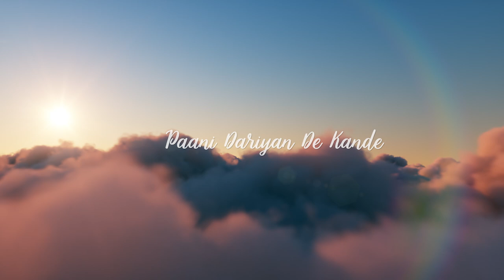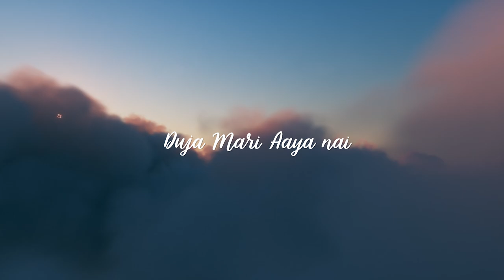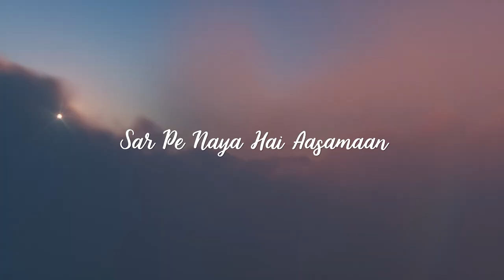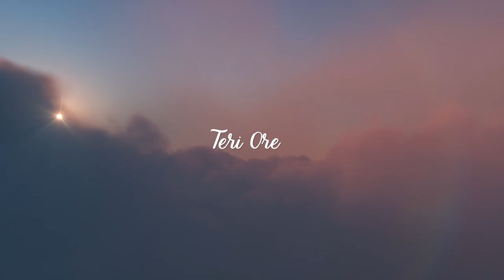Teri Ore | Singh Is Kinng | Cover | SUMIT BHARADWAJ | JUHI SINGH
We are excited to share our rendition of Teri Ore  with you all. As you may know, copyright laws protect original music, and we want to make sure we respect the hard work and creativity of the original artist.

Thank you for your support, and we look forward to bringing you more cover and original music in the future.

Credits.
Song - Teri Ore
Movie - Singh Is Kinng
Cast - Akshay Kumar, Katrina Kaif, Neha Dhupia, Javed Jaaferi, & Ranveer Shorey
Singers - Rahat Fateh Ali Khan & Shreya Ghoshal
Lyrics - Mayur Puri
Composer - Pritam
Director - Anees Bazmee
Producer - Vipul Amrutlal Shah

Cover Credits.
Produced by pawandeep Rajan
Mixed and mastered by Aryam
Video by Cine Kingss Productions